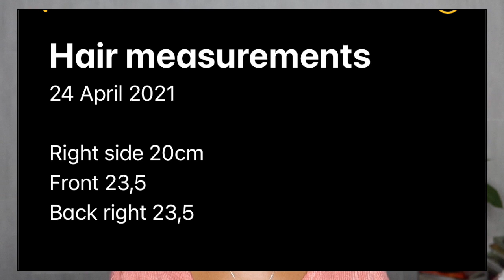7 Easy ways To GROW 4c Low Porosity Hair| You should probably stop doing this👀| Hair Supplements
Hey Y'all, lol I can see that yall are finally reading my description boxes, thank you. So im trying the NeoVita Hair supplements for the first time, I bought them on Takealot for R300. So much has happened since I shot this video, hence why its only being released today. I will be recording a progress video soon to show yall if my hair grew or not, I still have about 10 supplements to eat lol so yeah 😬
Also the natural hair calendar will be ready in about a week if not two.

Please dont forget to show Ode to the motherland & Indoni Crown Care some love and support on IG and use "TSHIDI10" when you buy Indoni Crown Cares May Box, let me know if you liked the products yeah.

Being One with you while bonding through beauty tutorials and random life experiences & advice.